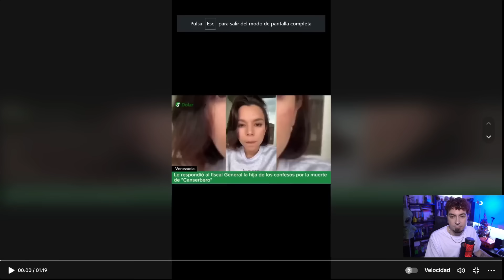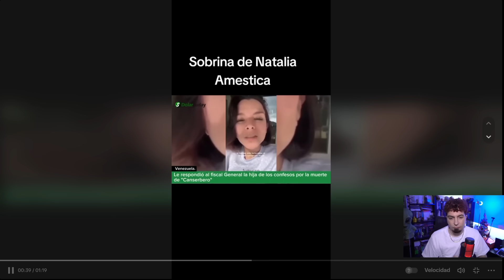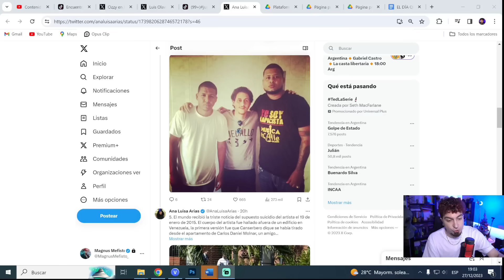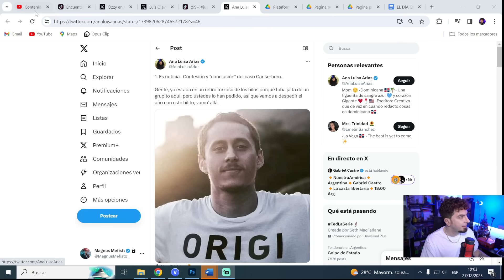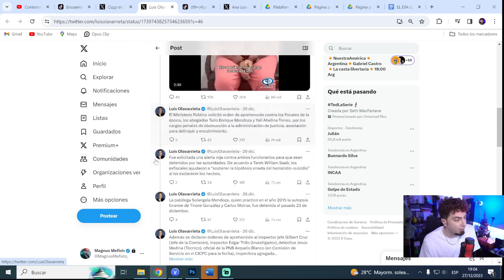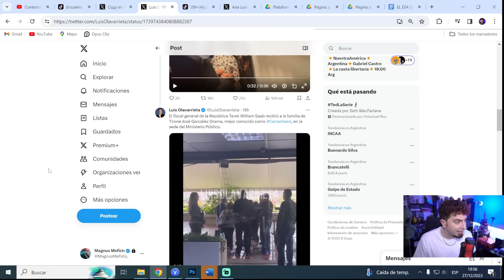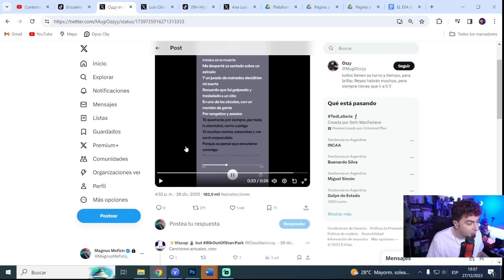CANSERBERO: Caso cerrado? - La VERSIÓN de CLAUDIA AMÉSTICA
El caso de Canserbero dio un vuelvo ayer cuando Natalia Améstica confesó su culpabilidad y Guillermo Améstica confesó su complicidad. Hoy Claudia Améstica, hija de Guillermo, cuenta su versión de los hechos
GUIÓN Matías Oniria
EDICIÓN  Dino Altobelli